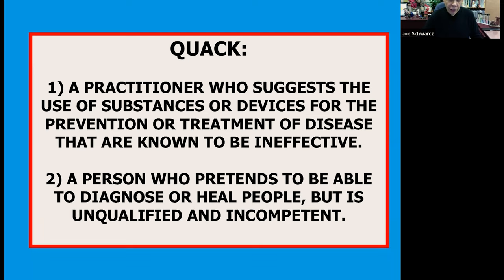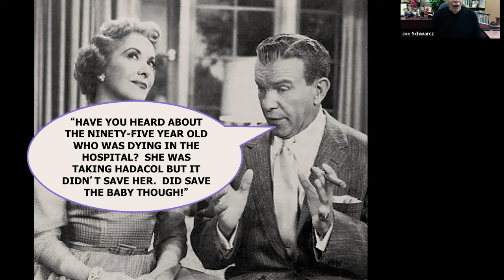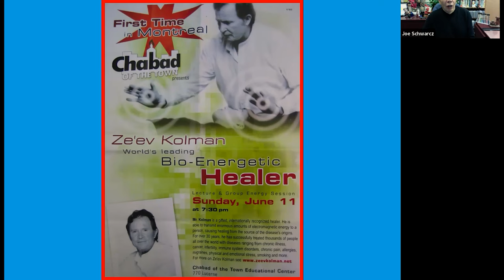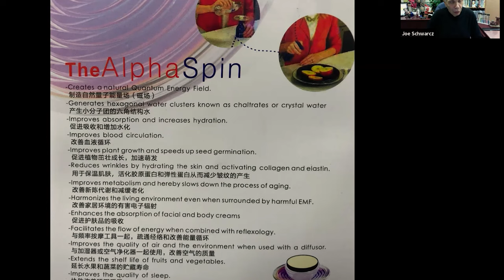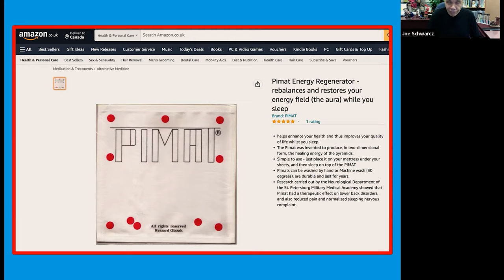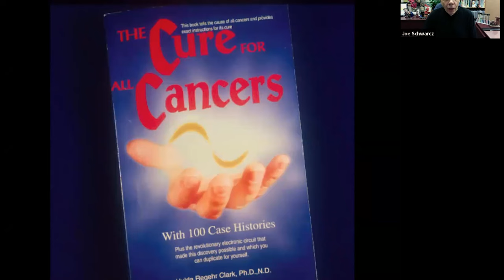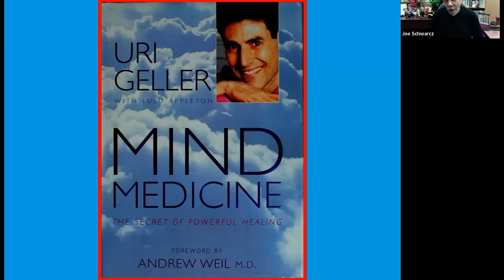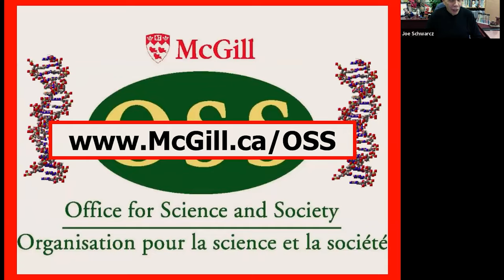Dr. Joe Schwarcz on Quack Quack: The Threat of Pseudoscience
We are in a crisis. A tsunami of misinformation and disinformation is threatening to engulf evidence-based science. While quackery ― loosely defined as the spread of false “knowledge,” often accompanied by various versions of “snake oil” ― is not a novel phenomenon, it has never posed as great a threat to public health as it does today.

On the next Skeptical Inquirer Presents event on Thursday, March 2, at 7:00 p.m. ET, bestselling author Dr. Joe Schwarcz will discuss his latest book, Quack Quack: The Threat of Pseudoscience. Professor Schwarcz has been battling flimflam for decades, and in Quack Quack he focuses on the deluge of anecdotes, cherry-picked data, pseudoscientific nonsense, and seductive baseless health claims that are undermining efforts to educate the public about evidence-based science. It’s a life preserver for a world that’s drowning in a sea of misinformation.

Dr. Joe Schwarcz is Director of McGill University’s “Office for Science and Society,” which has the mission of separating sense from nonsense. Professor Schwarcz has received numerous awards, including being the first non-American ever to win the American Chemical Society’s prestigious Grady-Stack Award. He was also awarded the 2015 Balles Prize for Critical Thinking by the Committee for Skeptical Inquiry. Well-known for his informative and entertaining public lectures on topics ranging from the chemistry of food to the connection between the body and the mind, Professor Schwarcz is also the author of several bestselling books and a frequent guest on The Discovery Channel, CTV, CBC, TV Ontario, and more.

Recently the Office has focused on trying to unravel the mysteries of COVID-19.

This talk took place on March 2, 2023, at 7:00 pm EST.